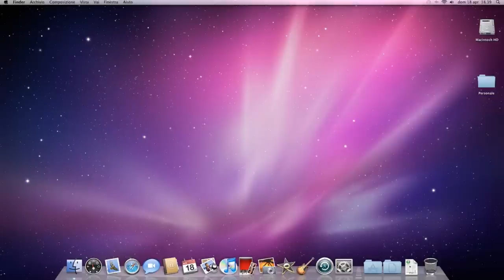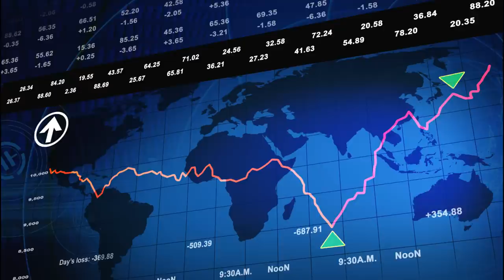WINDOWS VS MAC : LA VÉRITÉ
La vérité sur le duel entre Windows & Mac, ce que Steve Jobbs et Bill gates n'ont jamais osés dire.

VOTEZ DANS LES COMMENTAIRES POUR LE PROCHAIN VERSUS.

(Je ne vous demande pas d'en faire, c'est ici pour les personnes qui désirent en faire)